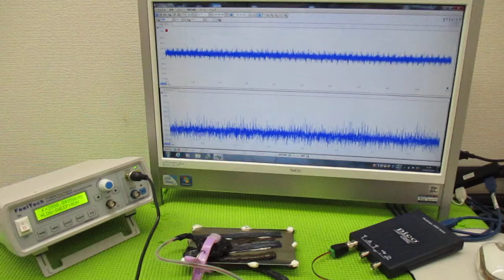オリジナル製品：超音波発振プローブを利用した超音波制御技術